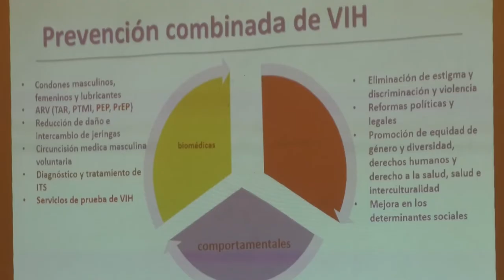Cartera de Salud encamina esfuerzos para reducir los casos de sida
“Con el lema “Mi salud, mi derecho” el Ministerio de Salud Pública y Asistencia Social (MSPAS) conmemora el Día Mundial de la Lucha Contra el Sida.